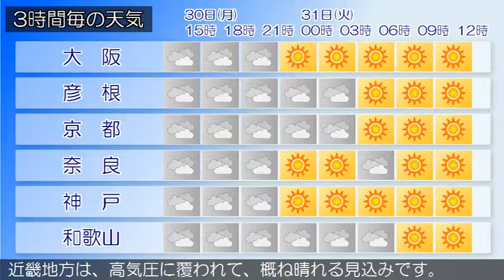2016/05/30 近畿地方の天気予報 昼